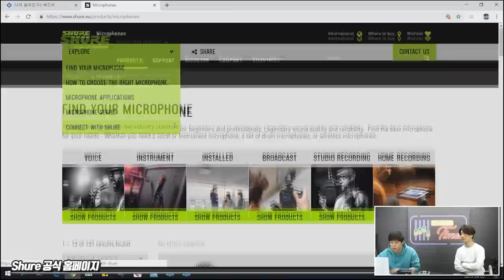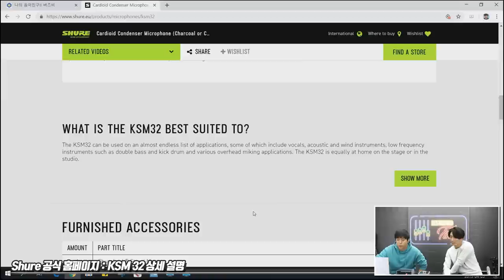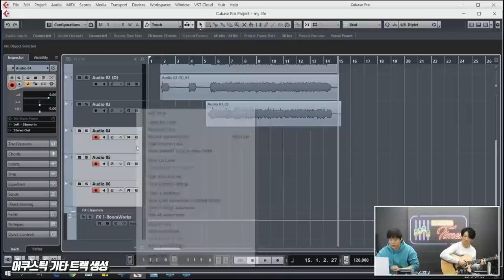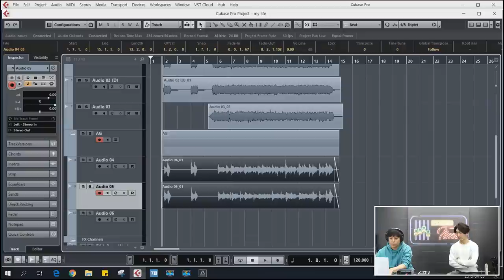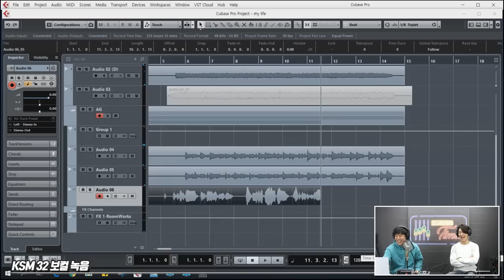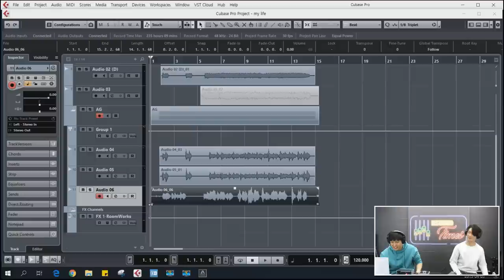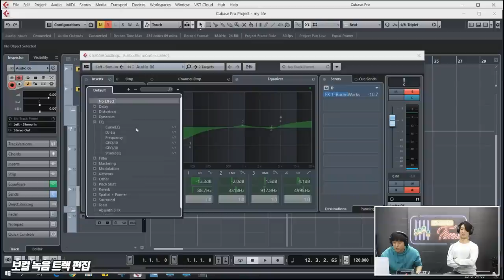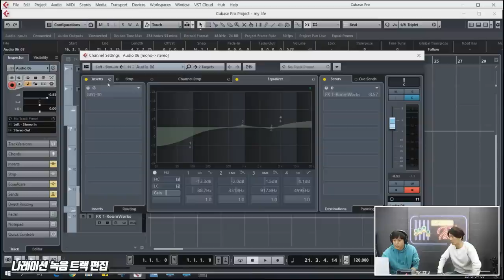Shure 마이크 KSM32